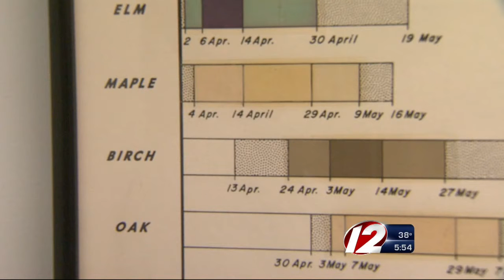Spring Allergies Might Be Delayed This Year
With the cold weather lingering, spring allergy season might get a late start this year.